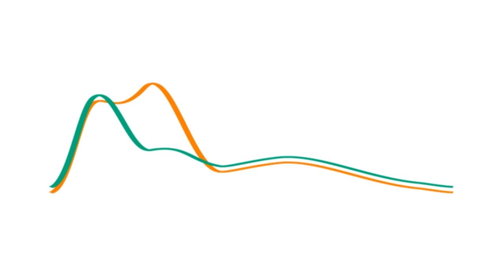CopyCat - Disease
This is an older song of mine. I made it about 6 months ago. Even though it was one of my first songs, I still love it. I hope you might.